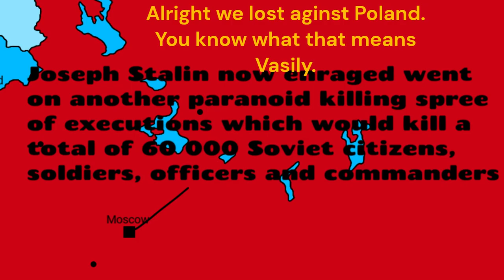The Anti Bolshevik War of 1939 Part 2. Battle of Kiev. (Alternate Timeline)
The Battle of Kiev October 11-October 15 1939 (Alternate History). Polish 13th Armor Brigade and the Polish 27th Infantry Brigade under the command of General Władysław Anders entered the city of Kiev in the morning of October 11 1939. They were supported by the 11th Panzer Division, the 7th Panzer Division and the 59th Mechanized Infantry Division under the command of Marshal. Heinz Guderian and General. Walter Model.

On the 27th of May 1939 The president of Poland Władysław Sikorski
met with the German Chancellor Adolf Hitler to discuss the matter
of the Soviet Union. Since Poland became Fascist in 1937 it has seeked
an alliance with Nazi Germany. Sikorski spoke to Hitler about a
German-Polish offensive into Russia. The Soviet attemd to cease the
Baltics with no casualties failed and is now at war with Estonia,
Latvia, Lithuania and Finland, it was a great opportunity. After some
discussions Hitler and Sikorski finally agreed to a German-Polish
operation into Russia with the codename: Operation OstBlitz. On the 23rd of June 1939 Polish-German forces invaded
the Soviet Republic of Belarus starting the Anti Bolshevik
War. The Soviets would lose this war, they had already lost
much equipment in the wars with the Baltics and Finland.
On October 17 1939 Joseph Stalin would sign
 the Danzig Treaty which saw Poland annex parts of Belarus and
 Germany who had free reign to annex Memel. As a part of the
deal Poland gifted the lands of old Prussia back to Germany.
Poland would become part of the Axis 2 months later.